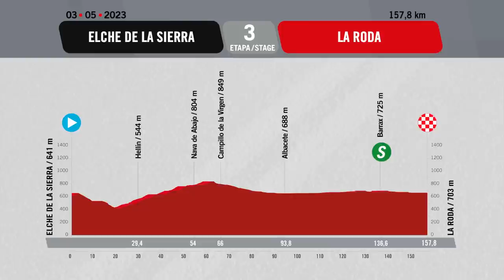La Vuelta Femenina 2023 Highlights - Etappe 2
Es ist eine Etappe für die Sprinterinnen am 2. Tag der La Vuelta Femeninas 2023. Sie beginnt in Orihuela und endet in Pilar de la Horadada. Die Etappe ist 105,1 km lang und größtenteils flach, mit nur einem kategorisierten Anstieg: Dem Puerto de San Miguel de Salinas (Kat. 4).